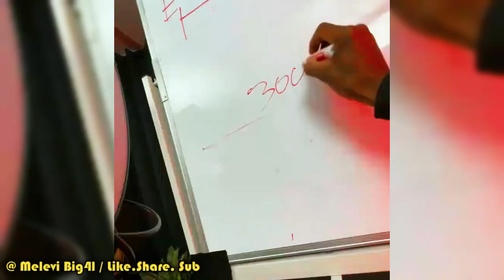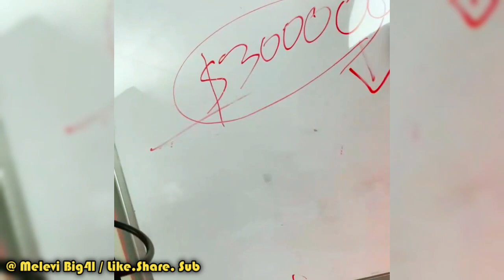Finally Free From Poverty - 19 Keys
This episode 📽Of 19 Keys High Level Conversations Covers: